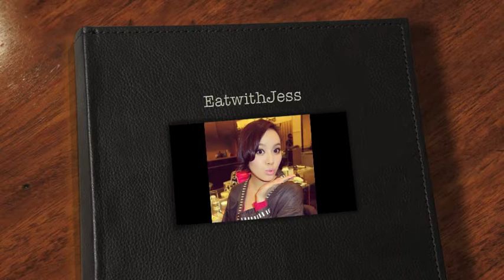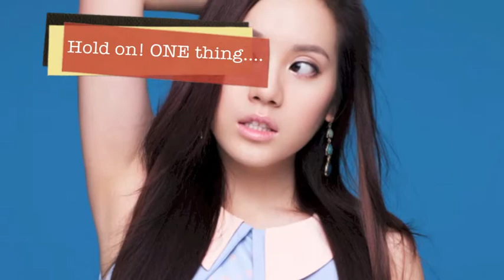About Jess!!!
Hey guys! My name's Jess! I'm a model, actress, artist and FOOD blogger living in Hong Kong and this is my FIRST video (slideshow. you get the idea. well, sort of!!) blog.

Always, Jess